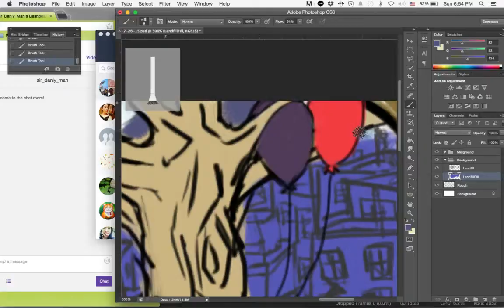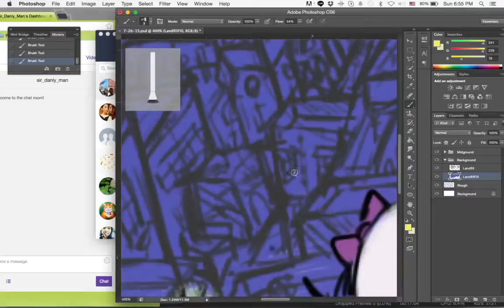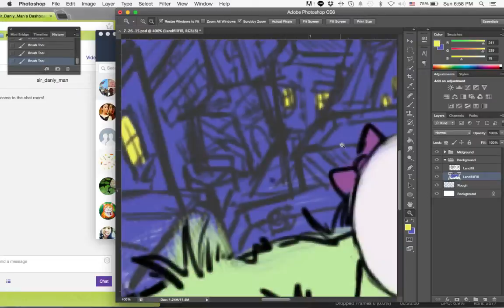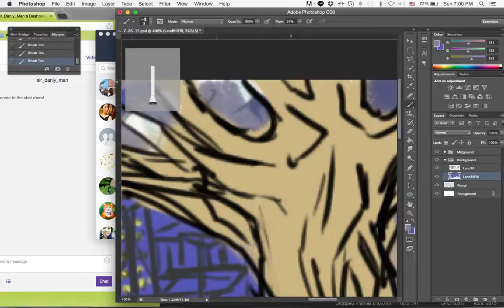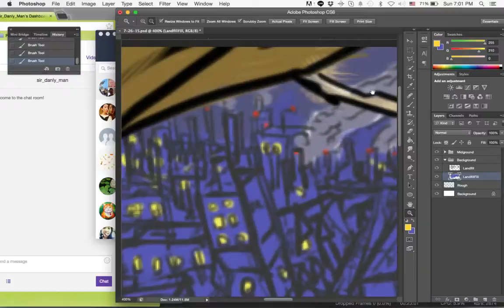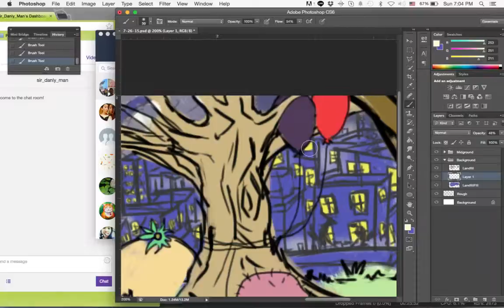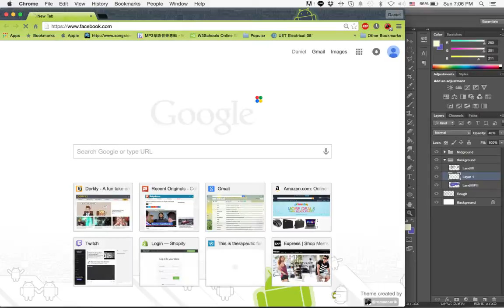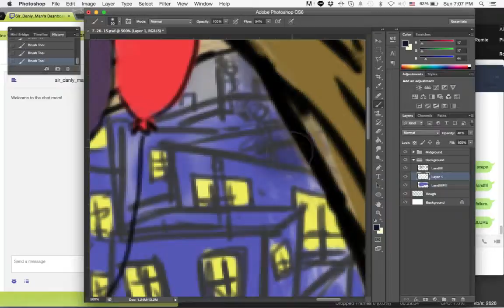Bonus Sunday Cafe Doodles~ (Part 2)